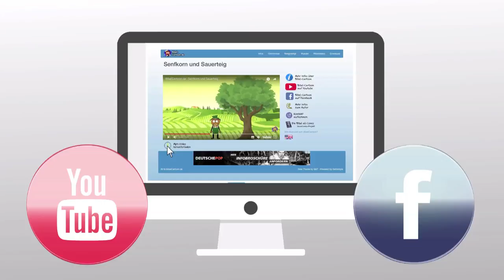BibelCartoon : Vorstellung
Die Bibel ist immer noch eines der meist gelesenen Bücher der Welt. Sie erzählt Geschichten von Menschen, die etwas mit Gott erlebt haben. Diese Geschichten auf eine einfache, leicht verständliche Weise zu erzählen ist das Ziel von BibelCartoon. Das Projekt ist besonders auf Kinder ausgerichtet. Die kurzen Clips können beispielsweise in der Christenlehre, im Religionsunterricht oder im Kindergottesdienst verwendet werden. Es war mir sehr wichtig, die Geschichten so grundlegend wie möglich zu erzählen, sodass sie auch von Menschen ohne religiösen Hintergrund gut verstanden werden können.